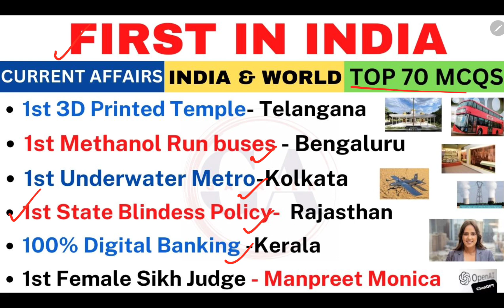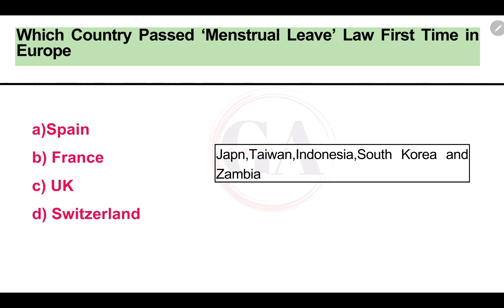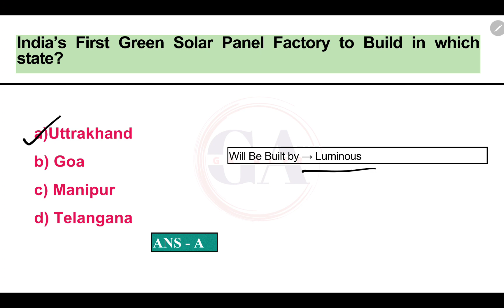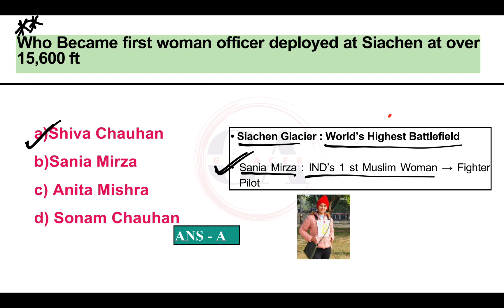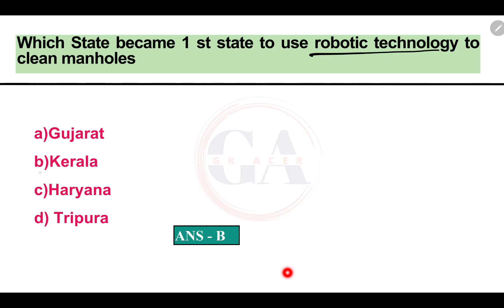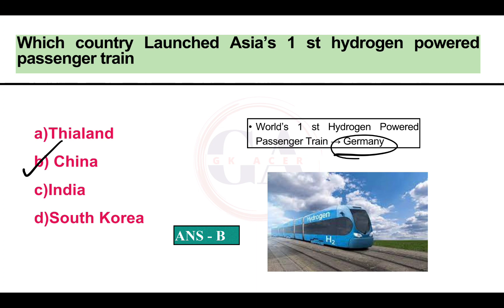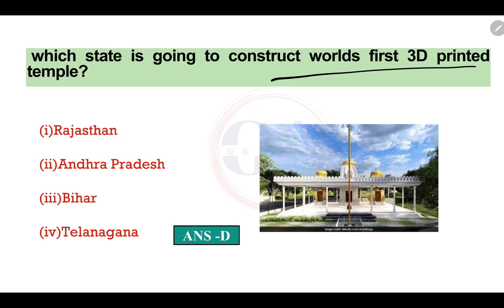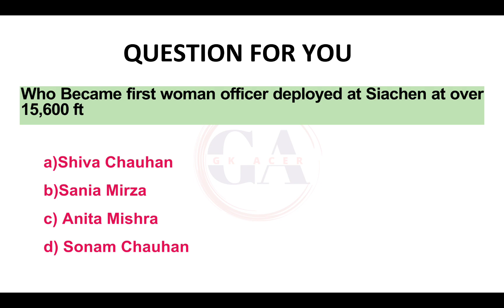First in India Current Affairs 2023 | First in India & World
Your Searches-

First in India in English
First in India male gk tricks in english
First in India questions
First in India mcqs
First in world gk